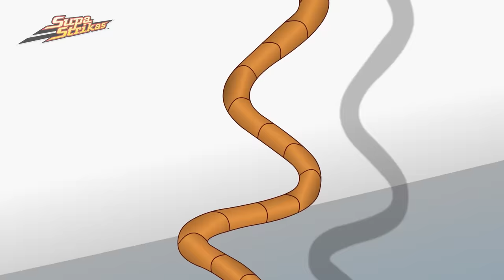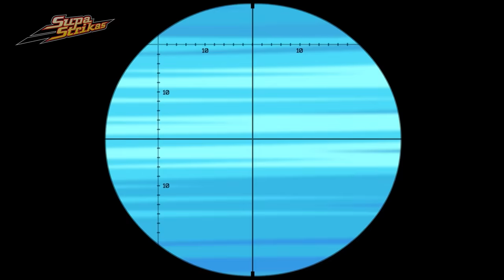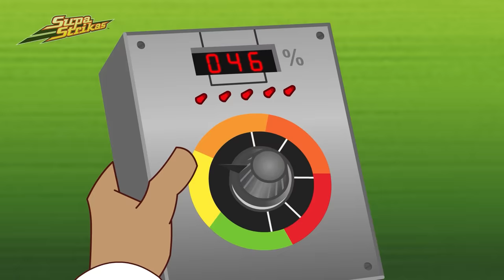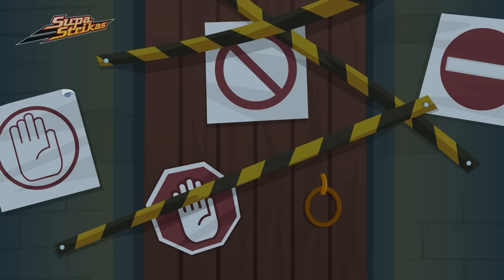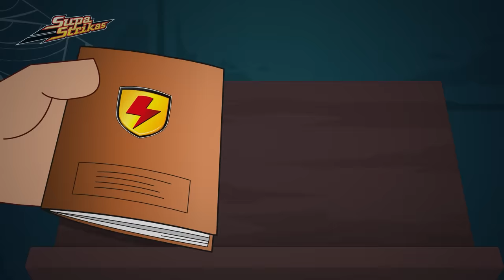A Scorer's Value | Supa Strikas | Full Episode Compilation | Soccer Cartoon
After a cynical foul against Twisting Tiger at Strikaland, Liquido challenges the Supa Strikas winger to the ultimate duel - one-on-one on the Floating Stadium's underwater pitch! North Shaw and Shakes talk Tiger into it… but soon discover Liquido's innocent face-off is NOT what it appears.

00:00 Worth His Weight in Goals
20:47 Klaus Encounters of the Nerd Kind
41:27 Dat Boot
1:02:13 El Matador Finds Himself
1:23:02 Roblok Wars
1:43:50 The 12th Man
2:04:33 Scare Tactics
2:25:16 Return to the Pirate Tower
2:45:53 Stumble In The Jungle